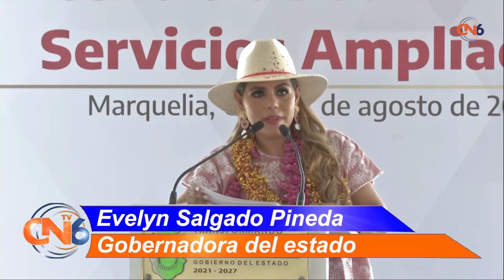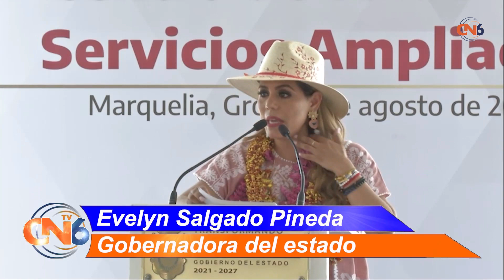Inaugura Evelyn Salgado Pineda el Centro de Salud con Servicios Ampliados de Marquelia